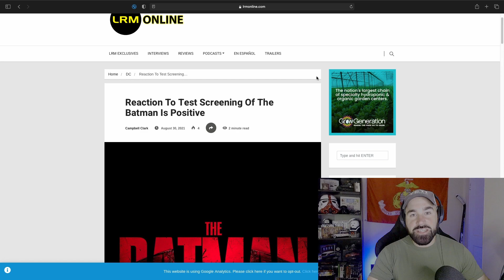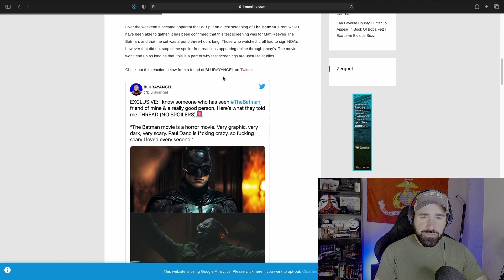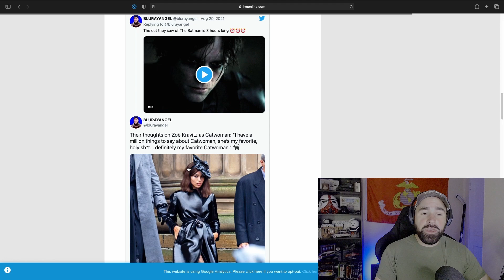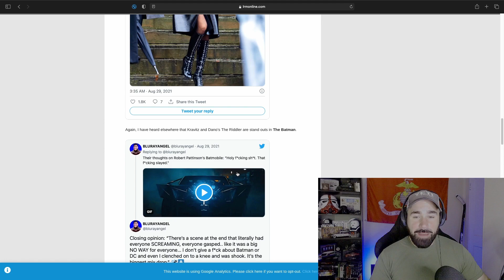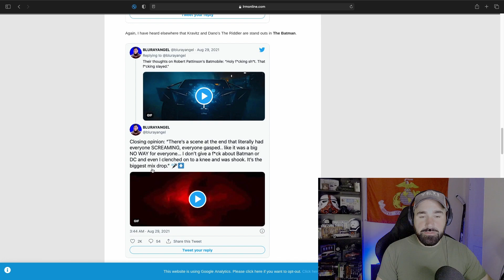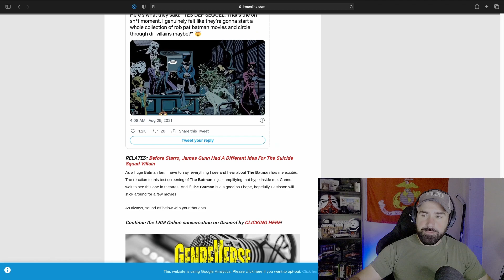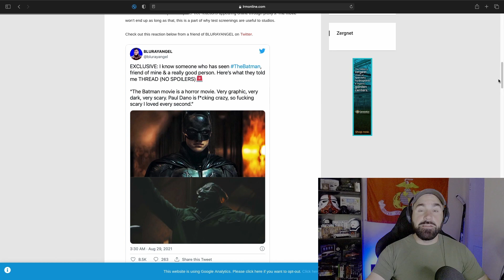THE BATMAN test Screening Reactions | Like a HORROR Movie?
Reactions are in for the test Screening of The BATMAN! Lets Discuss!